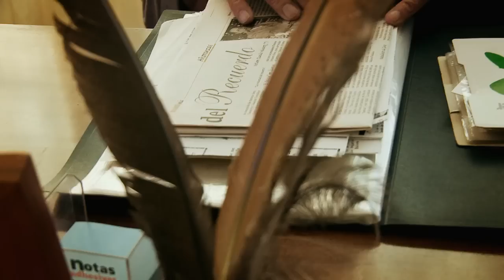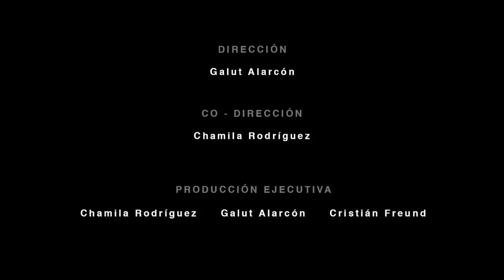Trailer LA INVENCION DE LA PATRIA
Trailer del documental "La Invención de la Patria" dirigido por Galut Alarcón, co-dirigido por Chamila Rodríguez  y protagonizado por Luis Alarcón. Estreno en cines, 30 de octubre.